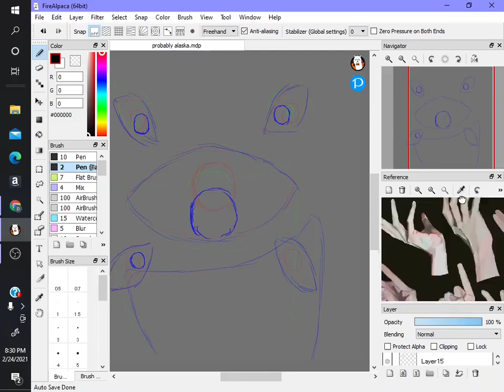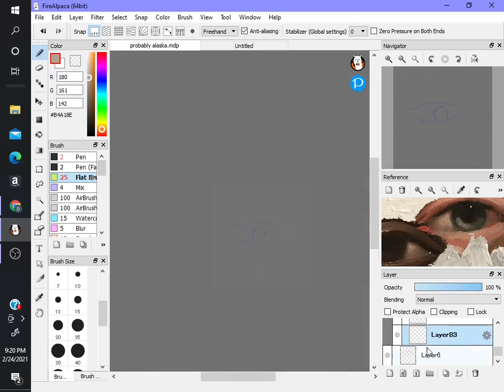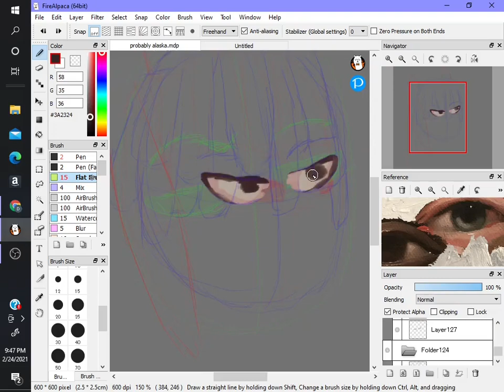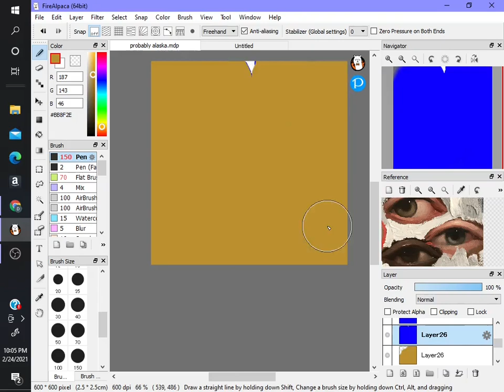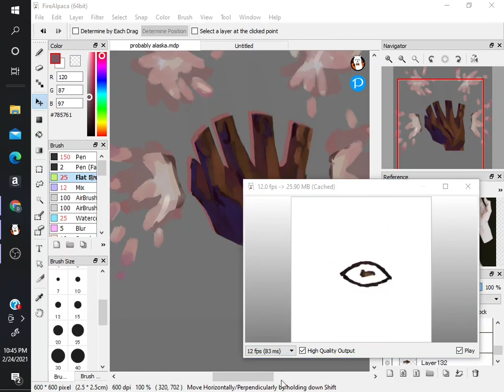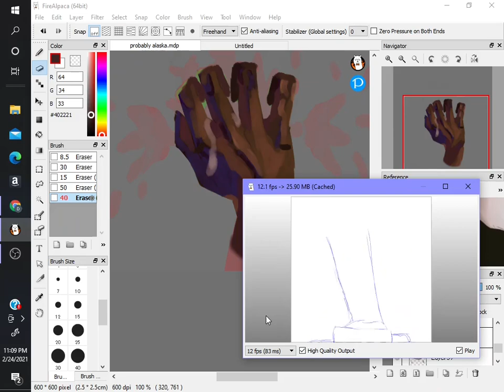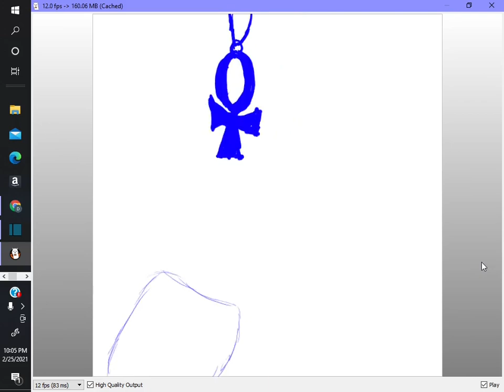Animation part 2